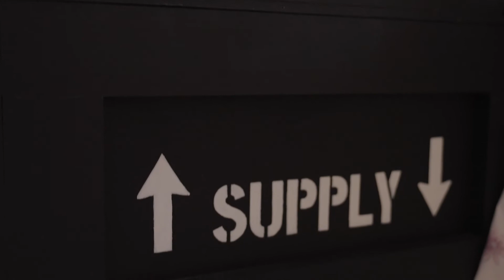Lorne Lode - Carmel Wallace Lorne Sculpture Biennale 2022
Carmel Wallace explains the concept behind her work for Lorne Sculpture Biennale 2022: Spirit of Place.
'Lorne Lode: Sampling the Core' will ask audiences to consider what is beneath them and how this reflects us.